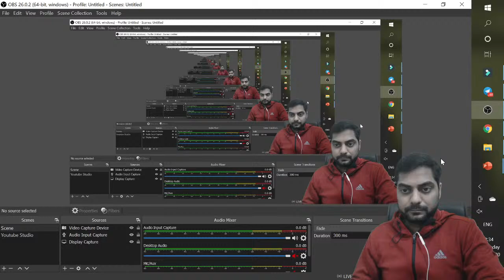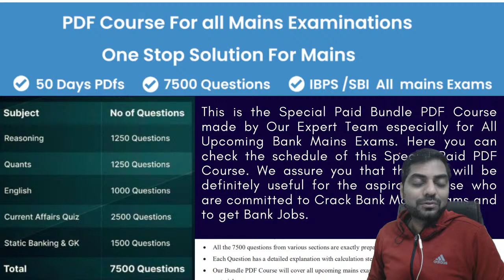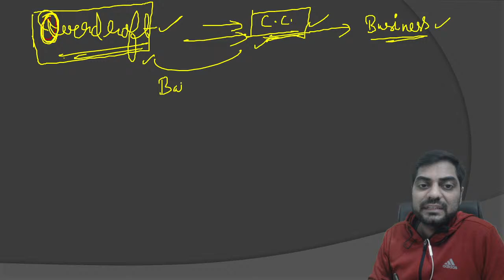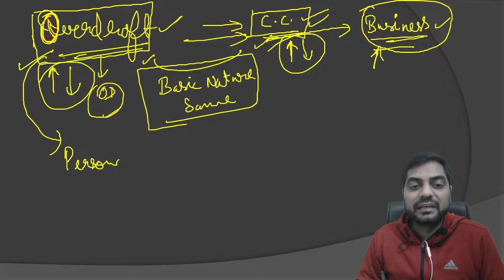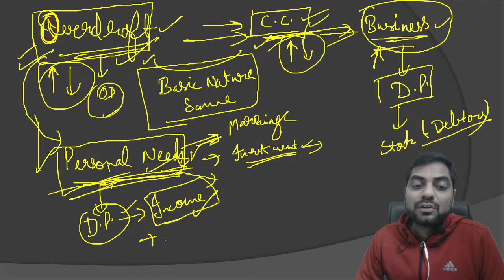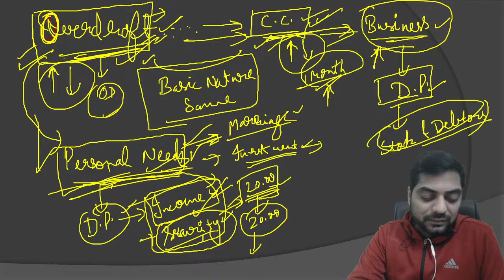Lecture-13 || Overdraft & Term Loan || Banking Awareness || Kapil Kathpal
Kapil Kathpal Sir is having 9 years of working experience in Banking Sector and through these lectures he is providing his practical and theoretical experiences of Banking, Financial & Economic world.
This Wisdom Batch of Banking is going to be a revolution in Banking Exams preparation.
Kapil Kathpal Sir will deliever New and Practical approaches for long term retaining of Banking Terms in your Mind.